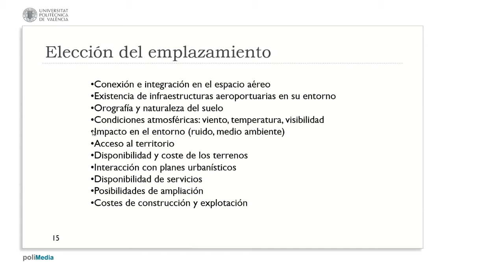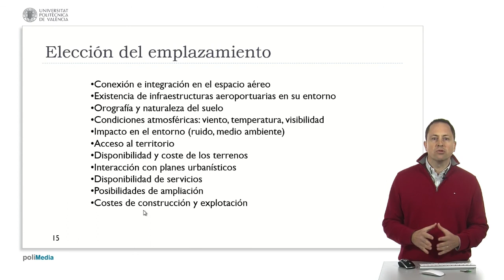Elección del emplazamiento de un aeropuerto| UPV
Título: Elección del emplazamiento de un aeropuerto

Descripción automática: En este video, se aborda la selección de ubicación para un aeropuerto considerando múltiples factores. Se examina la conexión con el espacio aéreo y la no interferencia con rutas de otros aeropuertos. Se evalúa la infraestructura aeroportuaria existente a nivel aeronáutico y económico, prestando atención a la competencia y el funcionamiento del nuevo aeropuerto.

Se considera la geografía del lugar, analizando si será necesario demoler o rellenar zonas, así como las montañas que puedan obstruir aproximaciones y despegues. Las condiciones meteorológicas como vientos, visibilidad y temperaturas son clave, ya que afectan la operatividad aérea.

También se contempla el impacto ambiental, como la presencia de zonas protegidas para aves y el efecto del ruido en el entorno. La disponibilidad y costo de terrenos son determinantes, así como la relación del proyecto con planes urbanísticos locales. Se discute la importancia de tener servicios básicos y acceso a otros medios de transporte.

Se evalúan la posibilidad de ampliación futura del aeropuerto y las servidumbres necesarias. Además, se estudian los costes de construcción y explotación, la proximidad de materiales y el costo de la mano de obra. Finalmente, se describe el proceso como iterativo, buscando la mejor solución posible tras analizar distintas alternativas y considerar todos los factores relevantes.